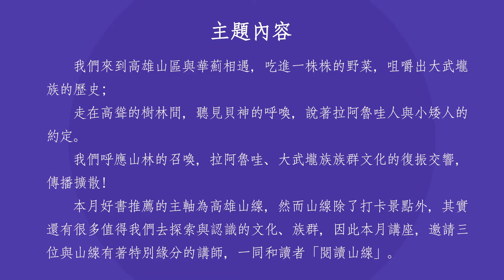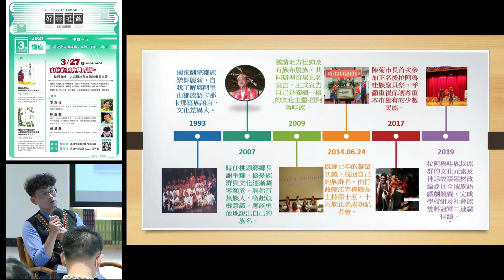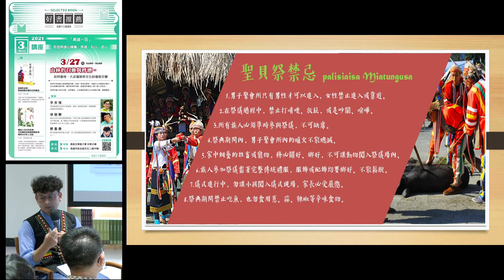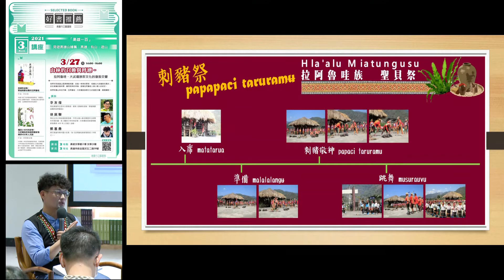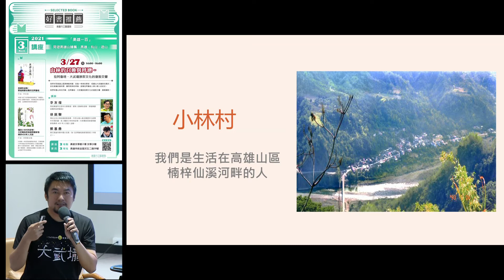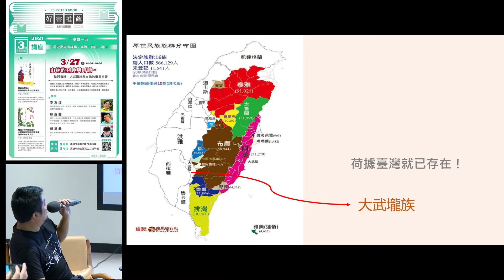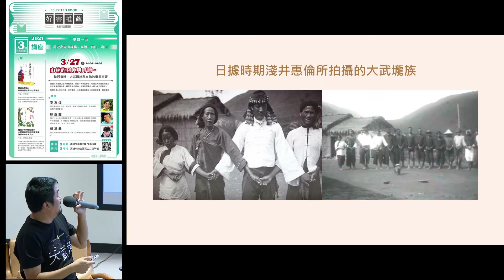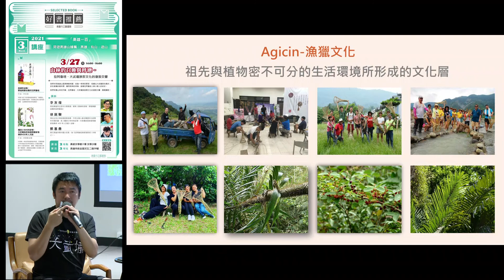2021年03月好書推薦《山林的召喚與呼應─拉阿魯哇、大武壠族群文化的復振交響》李友煌、郭基鼎 Hla'alua、徐銘駿 Taivoan_好書導讀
2021年03月好書推薦《山林的召喚與呼應─拉阿魯哇、大武壠族群文化的復振交響》李友煌、郭基鼎 Hla'alua、徐銘駿 Taivoan_好書導讀